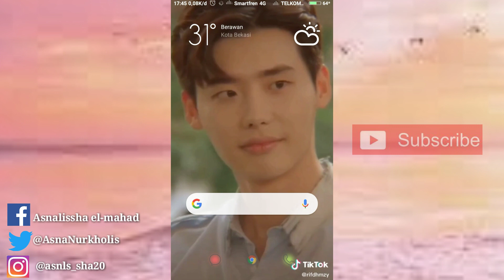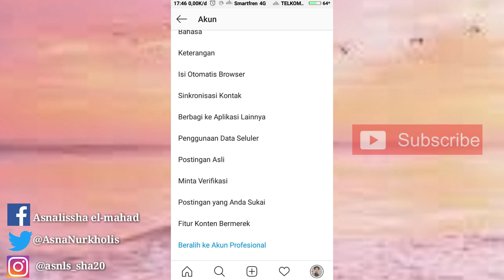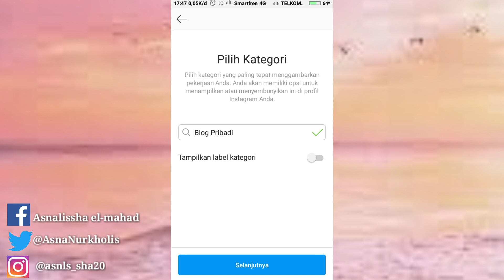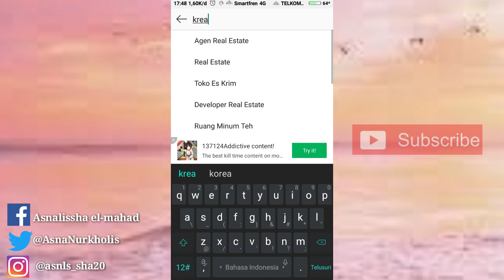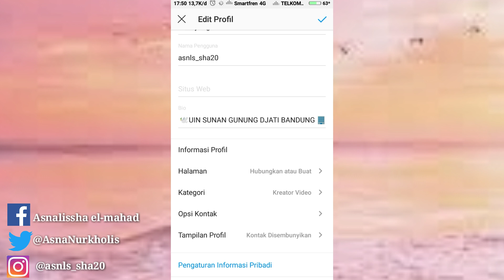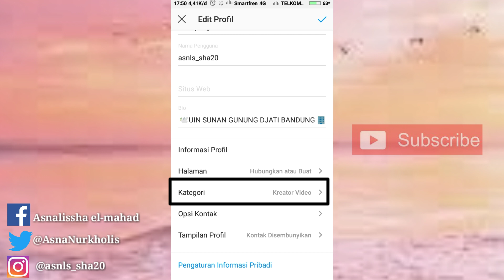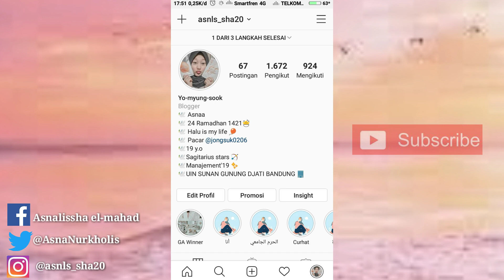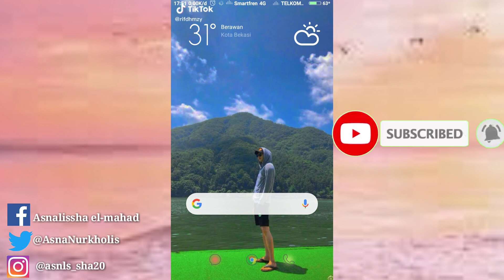CARA INSTAGRAM BLOG PRIBADI||CARA MEMBUAT INSTAGRAM BLOG PRIBADI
Halo guys  ✨
ketemu lagi di channel aku 🤗 nah di video kali ini aku mau tutorial yaitu cara instagram blog pribadi, atau cara mengubah blog pribadi instagram. So jangan di skip2 yah teman-teman videonya,  tonton sampai habis :) . terima kasih untuk kalian teman teman Asna,  LoveYou 💞💞 dan jangan lupa Like, Comment dan Subscribe channel aku supaya makin berkembang ya 🤗

CARA INSTAGRAM BLOG PRIBADI||CARA MEMBUAT INSTAGRAM BLOG PRIBADI, cara mengubah instagram blog pribadi, beralih ke akun profesional instagram, cara menulis di instagram blog pribadi

Kuyyy lah berkawan !